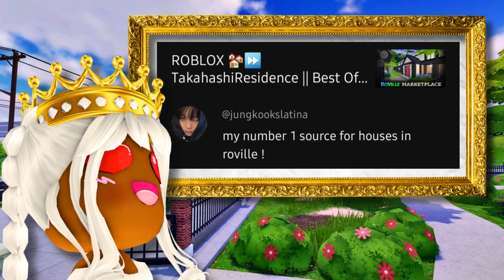ROBLOX 🏘️⏩ Classic Suburban Home || Best Of RoVille Home Edition With House Code || RoVille Tours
Roblox || RoVille Marketplace || Need RoVille Property Codes?! Look no further - We are on a mission to find the Best Of RoVille! Come along on this journey to tour the best on the market with us! - Today's House Code is:

Classic Suburban Home by prestidigitatorx
15938463.Classic Suburban Home
$629,308